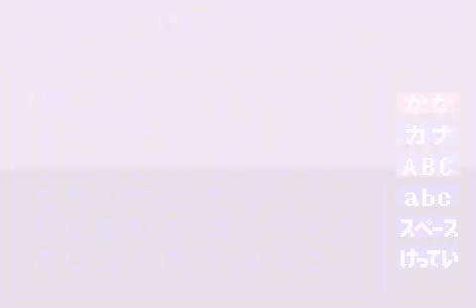[Game Boy Advance] Bakuten Shoot Beyblade - Gekitou! Saikyou Blader - Version Japon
Test du jeu Bakuten Shoot Beyblade - Gekitou! Saikyou Blader - Version Japon (code AGB-AHEJ-JPN) sur Game Boy Advance.